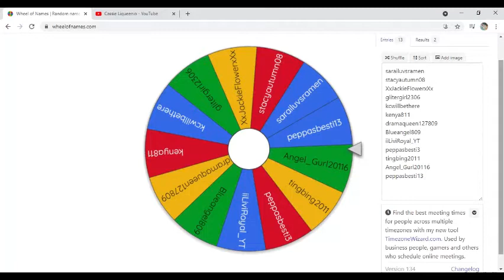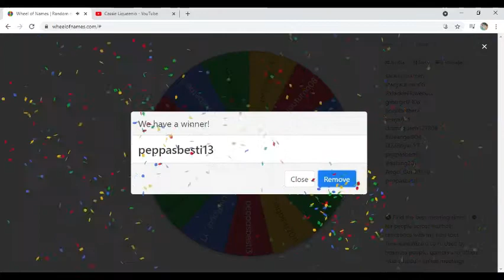GIVEAWAY WINNER!!!!! 3 ‐